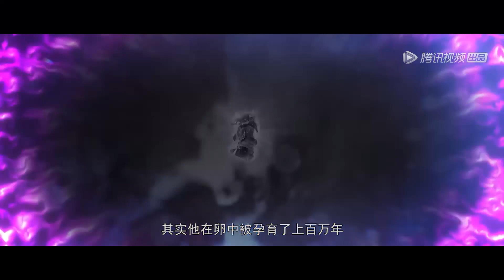🔥柳神轻挥一片柳叶便击杀一位上界大能投影！石昊继续红尘历练！【完美世界 Perfect World】